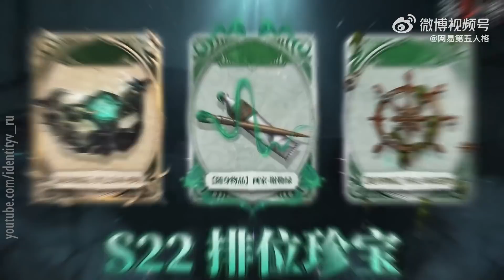SE 21 Accessories: Dream Witch (S), Naiad (A), Painter (A). Spotlight. Identity V